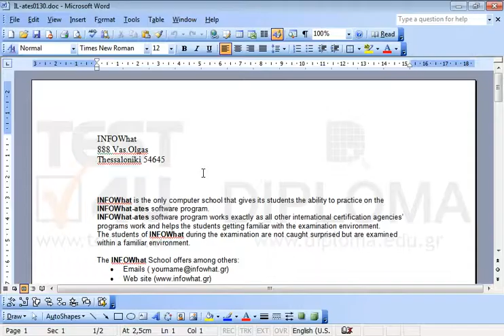Preview the document.